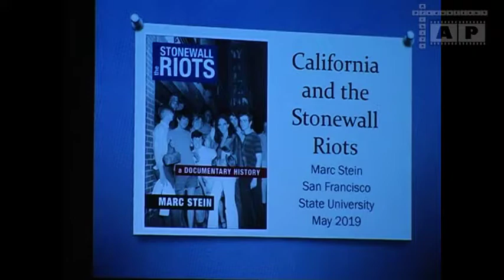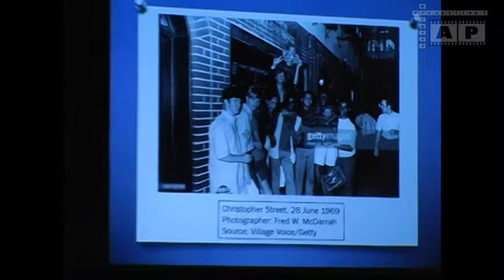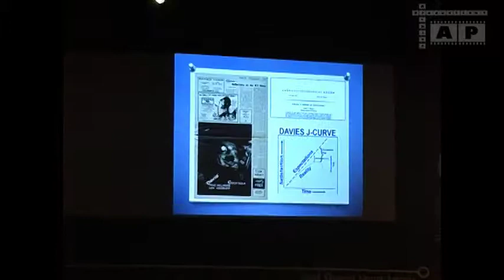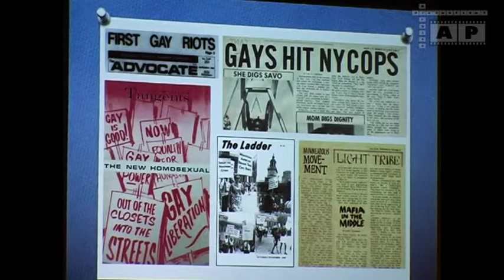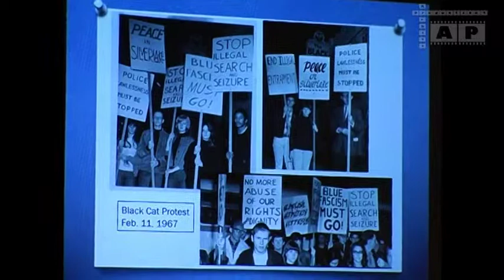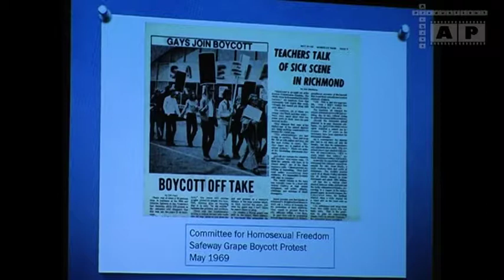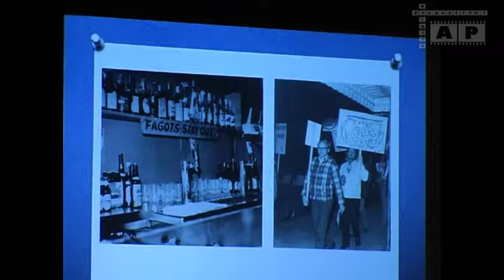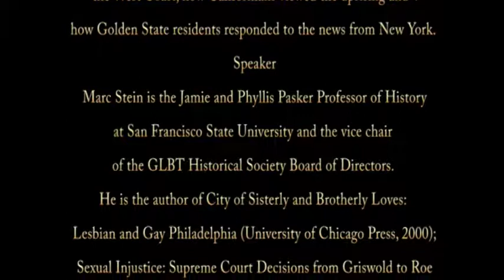GLBT Historical Society - California and the Stonewall Riots